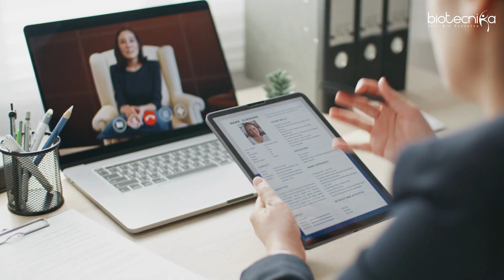Don't Spend lakhs On Your Education! You Just Need This Scholarship!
Attention All Aspiring Scientists & Researchers!

Launching JEET Research SCHOLARSHIP +JEET BATCH
Join us for an intensive program designed to help you ace the CSIR NET exam and achieve your academic and professional goals.

Starts on 18th April 2023

Admissions Under Scholarship Quota - Breakup
👉4 Student Will Get - a 100% Scholarship
👉4 Student - 80% Scholarship
👉8 Students - 50% Scholarship
Admissions On First Cum First Serve Basis